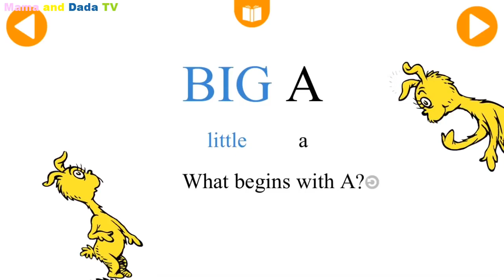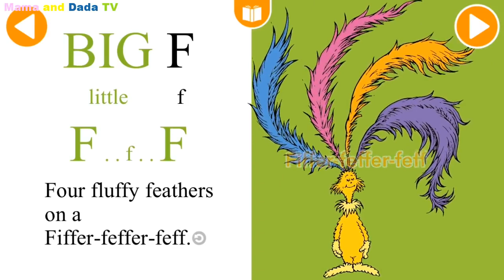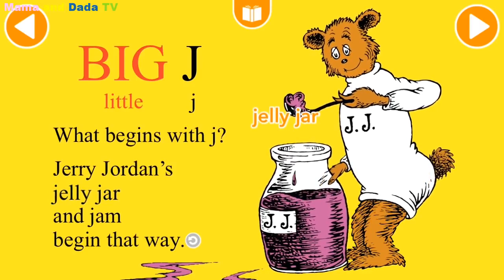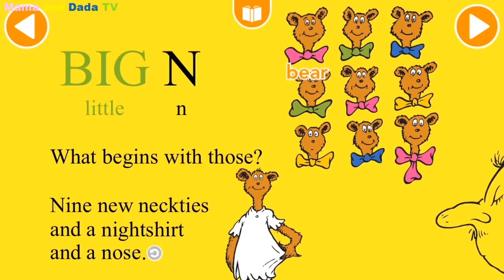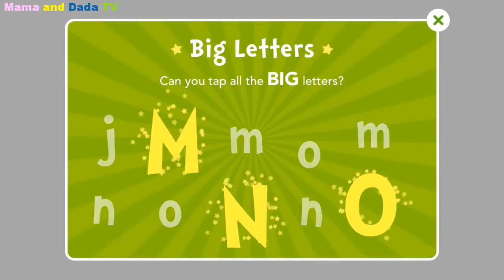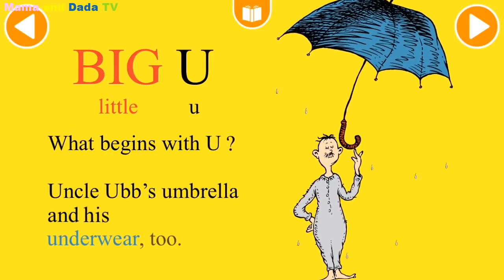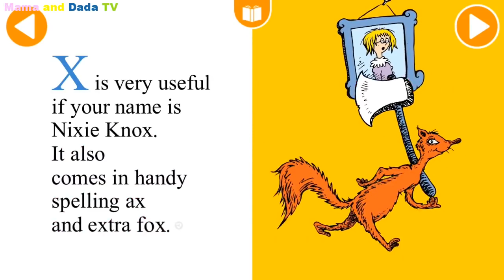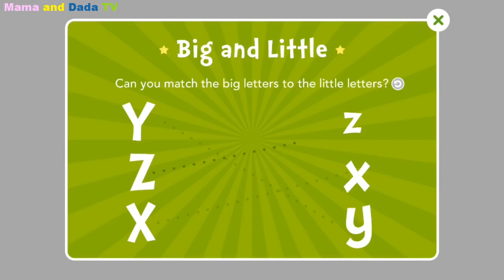Learn the English Alphabet from A to Z Dr Seuss's ABC Read and Learn Best Games for Kids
Watch now to learn ABC with Dr. Seuss.
The best-selling, classic book “Dr. Seuss’s ABC“ comes to life with playful interactivity, delightful animations and learning activities! From Aunt Annie riding an Alligator to the Zizzer-Zazzer-Zuzz, learning to read is an unforgettable adventure with Dr. Seuss!

*** Gold Award Winner - Parents' Choice
Best New Apps - Apple
Academic's Choice "Smart Choice Media" Award Winner ***

FEATURES
- Tap the pictures to find playful surprises throughout the book
- Practice practice consonant sorting, uppercase and lowercase recognition, and more in new Learning Activities
- Read along with highlighting narration, read it yourself, or enjoy auto play
- Explore new vocabulary by tapping words and pictures
- Track minutes spent reading, pages read, and more in the Parents section

LEARNING ACTIVITIES
- Hidden stars on every page reveal fun Learning Activities
- Developed in collaboration with early literacy experts
- Designed specifically for beginning readers
- Aligned with kindergarten level English Language Arts (ELA) standards
- Enjoy activities again and again, right from the main menu!